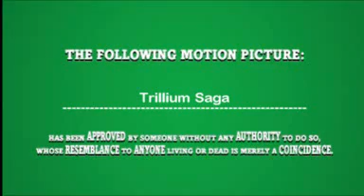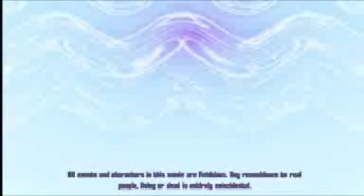Trillum Saga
Created using Electronic Arts the Movies for the PC.

This is the first part of a Sci-fi epic.